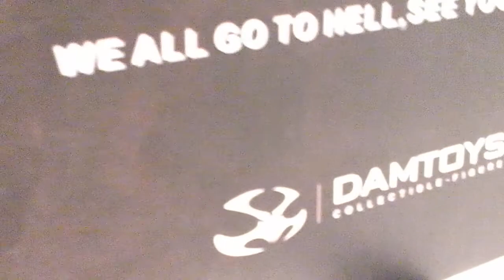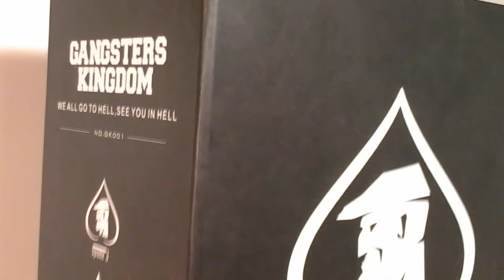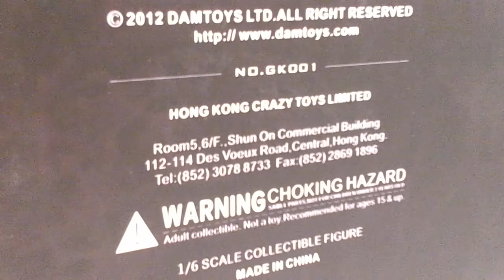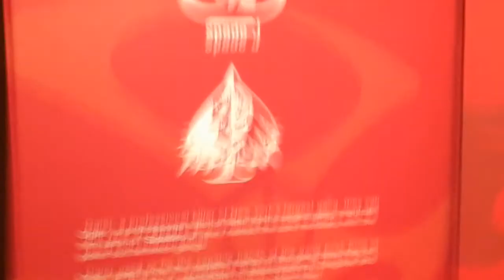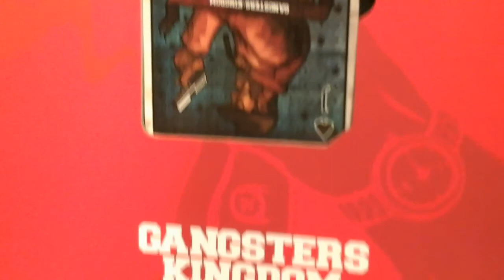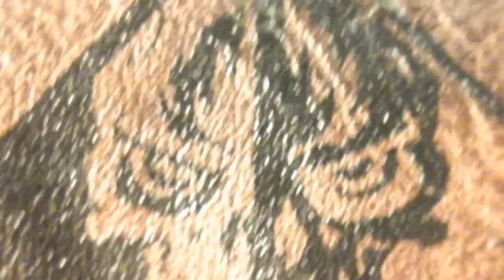Fu-Reviews: DAMTOYS Gangster's Kingdom ORIGINAL Spade J 1/6 Figure GK001 Dam Toys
This is a silly review of the "DAMTOYS Gangster's Kingdom ORIGINAL Spade J 1/6 Figure GK001 Dam Toys", by yours truly.

felzbug had the map written in his Diary that led to this Holy Grail...

Mr. Evilcheese helped me me figure out which Holy Grail looked like the cup of a carpenter...